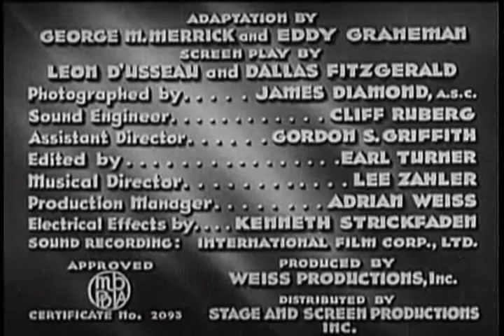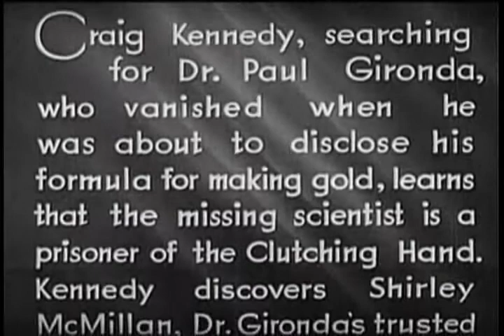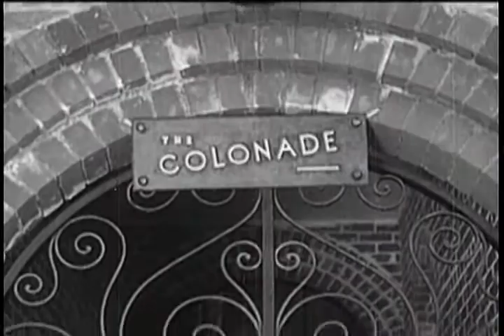A Desperate Chance (1936) - The Clutching Hand